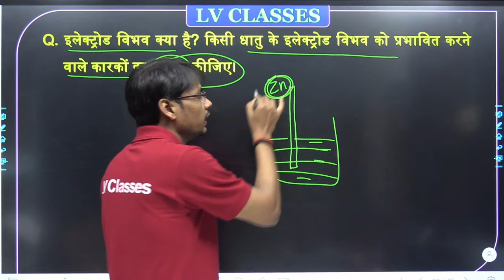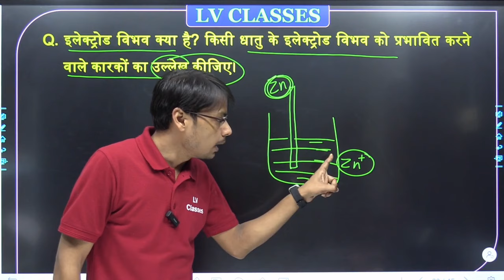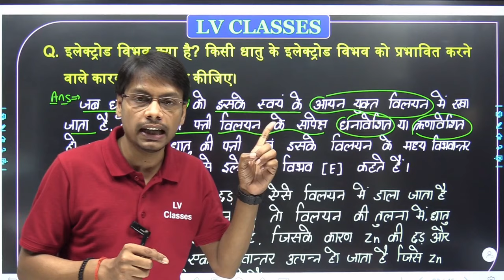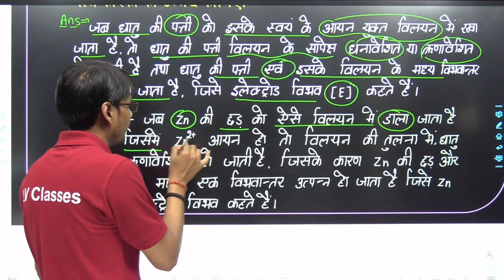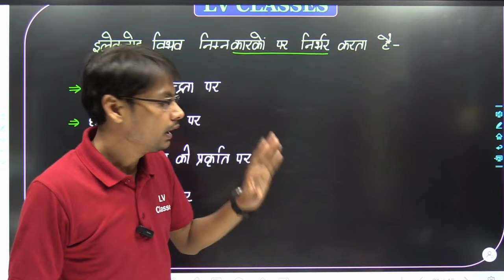12th chemistry Top most important Question for board exam 2024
12th chemistry Top most important Question for board exam 2024
Board Exam में 95% से अधिक नंबर लाने के लिए LV Classes app अभी डाउनलोड करें